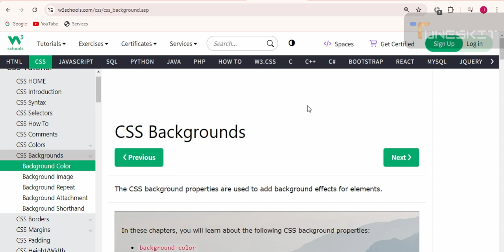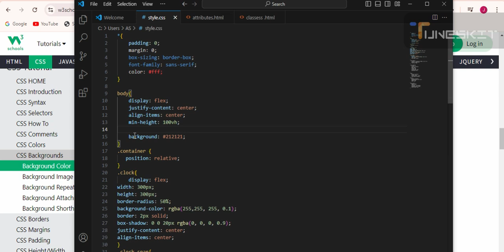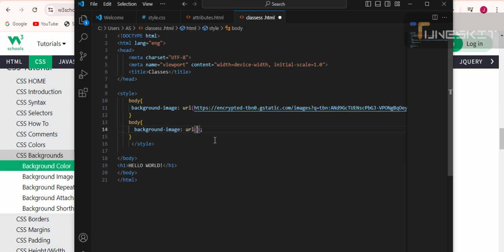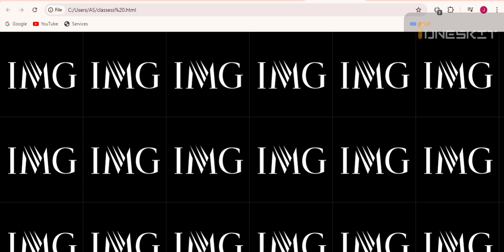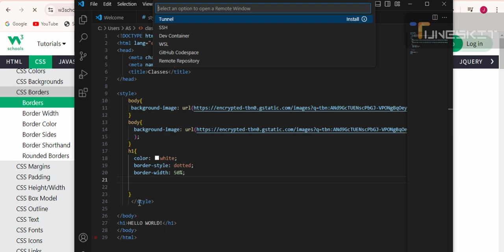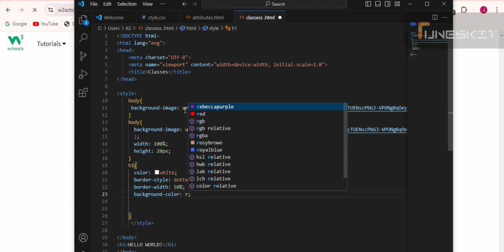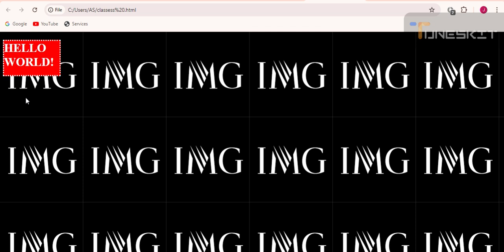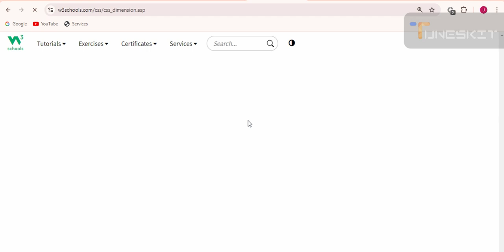CSS Background | CSS Width | CSS Height || Full course Web Development || Coding Master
must watch this video
full course for web development
CSS ,HTML, JAVA
full course
CSS height
CSS wIDTH , how to earn money in youtube video differnt method